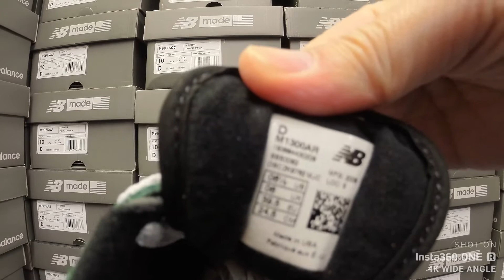New Balance M1300AR Green with Grey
M1300AR